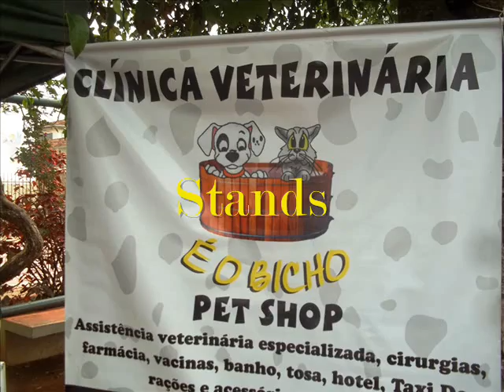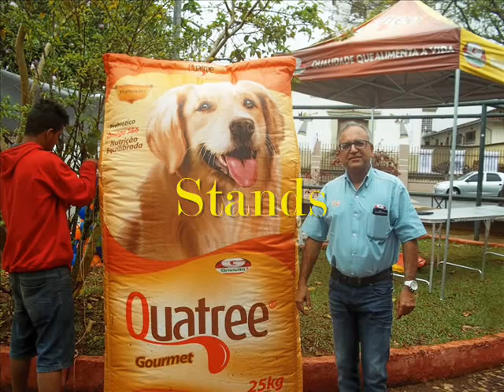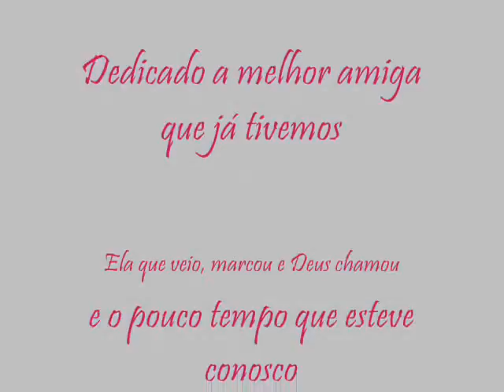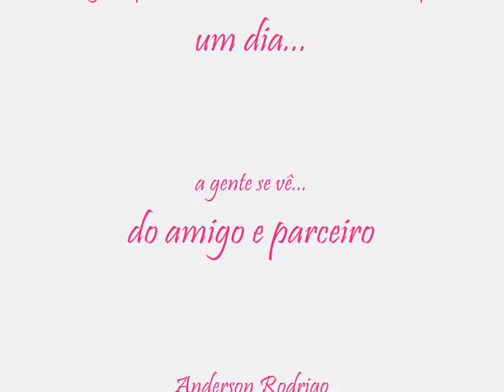6º Encontro de Cães & Criadores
Evento tradicional na cidade de Itabira, MG. No dia, muitas pessoas apaixonadas por animais vão para se confraternizarem